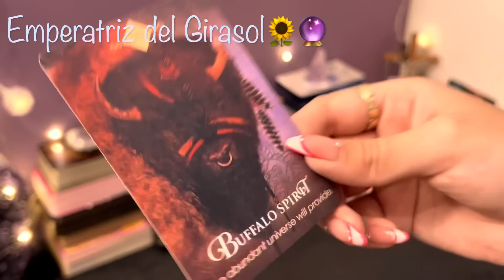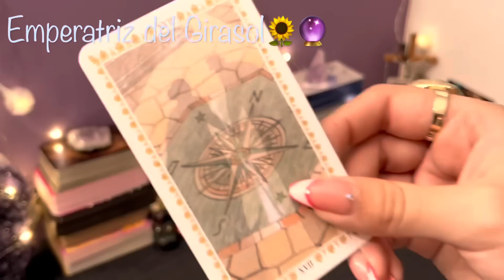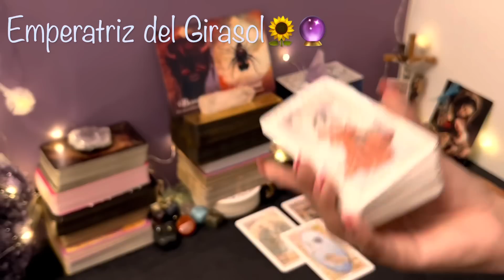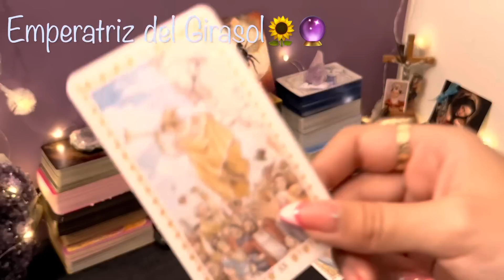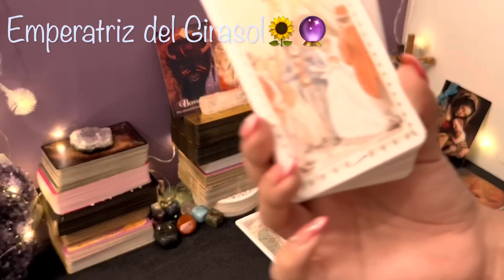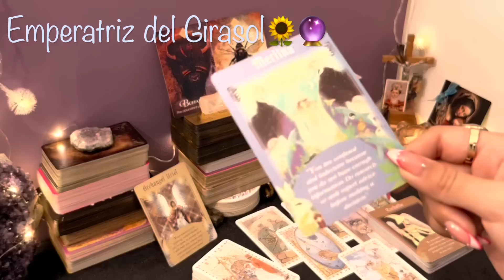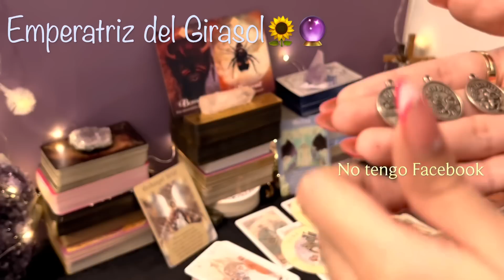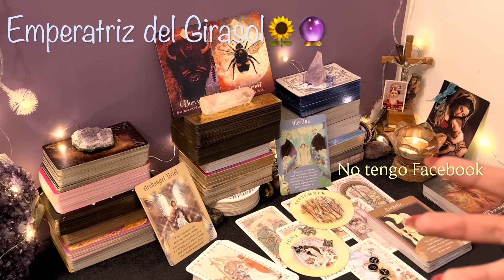PISCIS ♓️ || LO PEDISTE DE CORAZÓN Y YA ES HORA DE QUE LLEGUE A TÍ!❤️EL CIELO TE PREMIA!🥂🍀✨